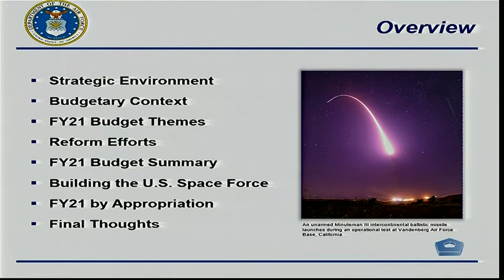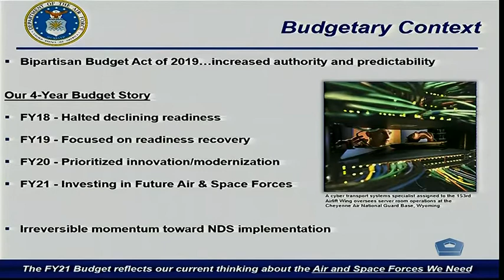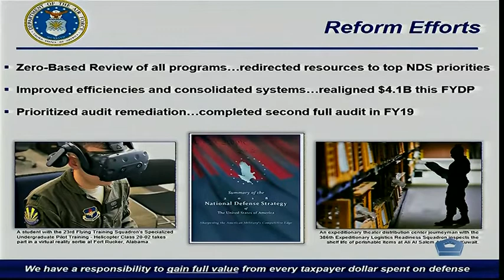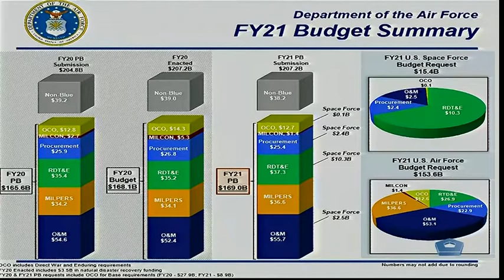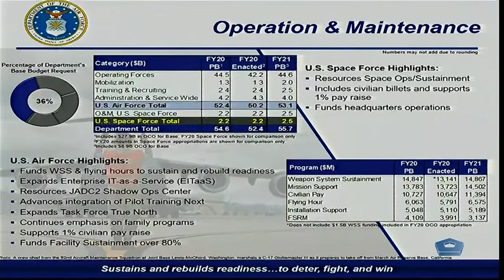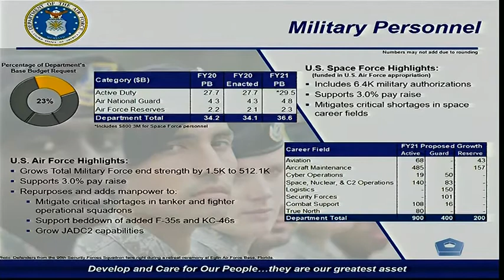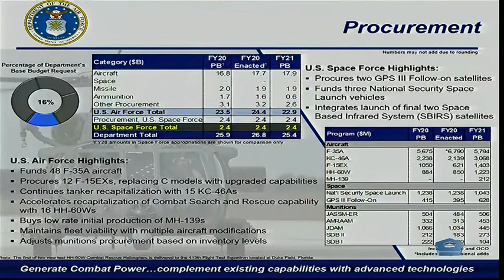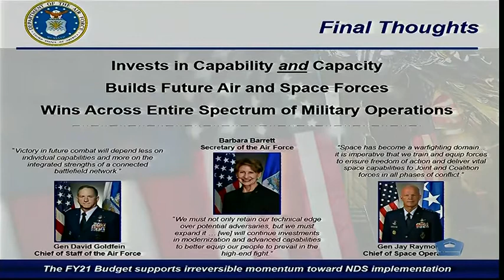Air Force Official Briefs Reporters on Fiscal Year 2021 Budget Request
Air Force Maj. Gen. John M. Pletcher, deputy assistant secretary of the Air Force for budget, briefs reporters on the president’s fiscal year 2021 budget request at the Pentagon, Feb. 10, 2020.